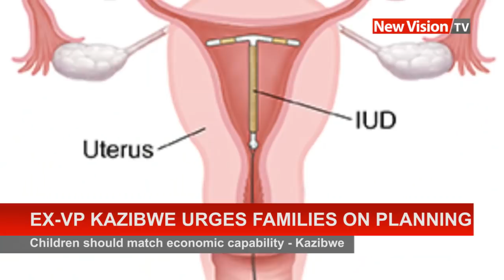Ex-VP Kazibwe urges families on planning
The low numbers of women using contraceptives in Uganda has prompted former Vice-President Dr. Specioza Kazibwe to urge families on the use of family planning methods.